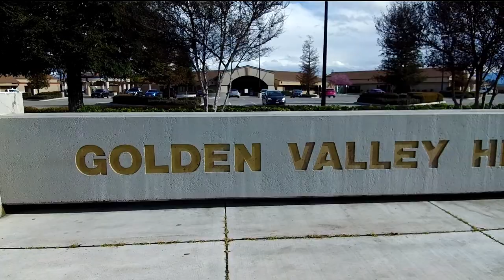Golden Valley High School Tour of Campus